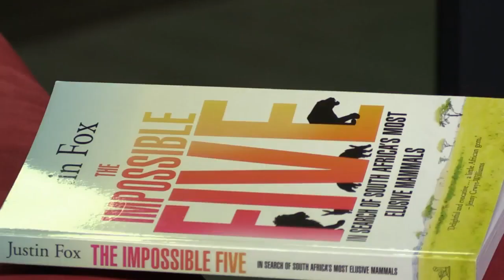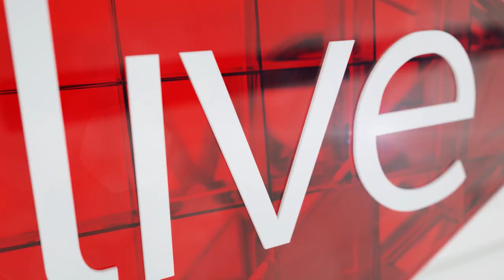Seen the Big Five? Now try the 'Impossible Five'